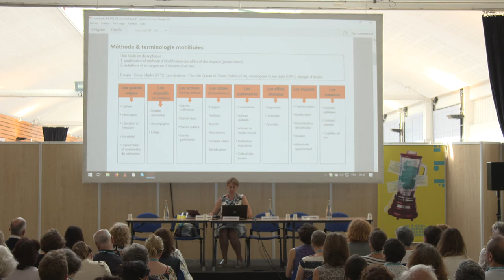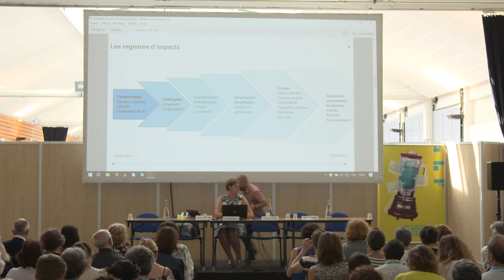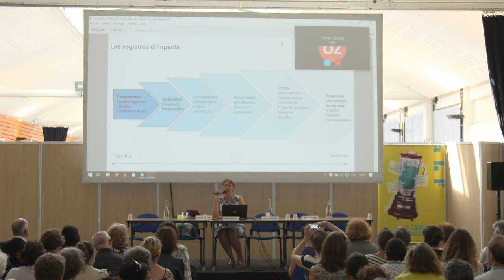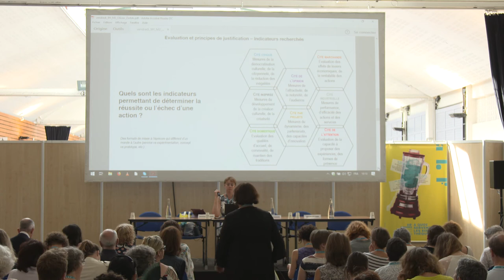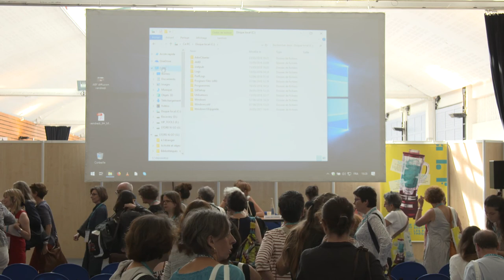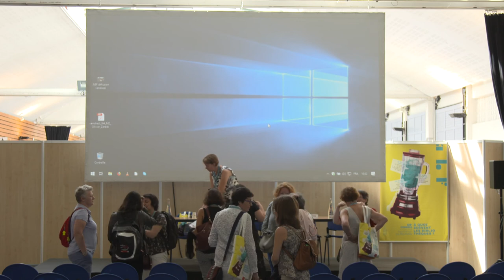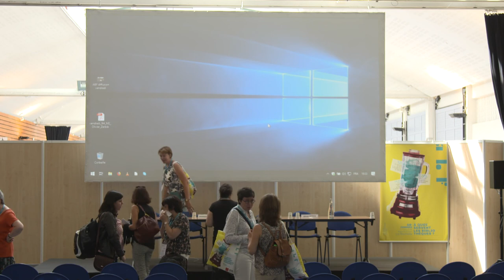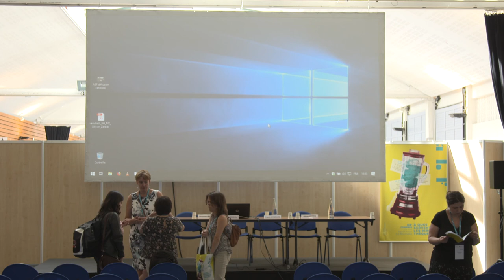Congrès ABF 2018 - Les impacts des bibliothèques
64e congrès de l'ABF
À quoi servent les bibliothèques ?
7 au 9 juin 2018 à La Rochelle

MODÉRATRICE
Anne Verneuil, responsable de la commission Advocacy

INTERVENANT·E·S
Christophe Evans, chargé d’études en sociologie au service Études et recherche de la Bibliothèque publique d’information

Olivier Zerbib, Observatoire des politiques culturelles de Grenoble

Franck Huysmans, professeur en sciences de l'information et des bibliothèques, université d’Amsterdam